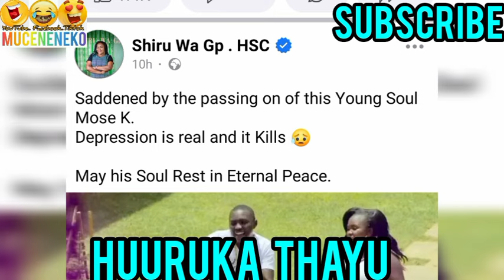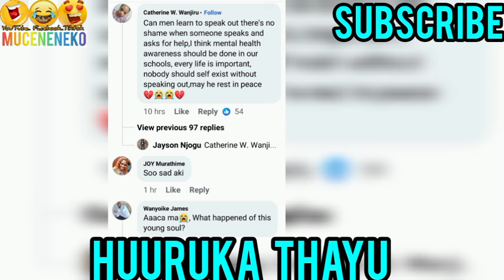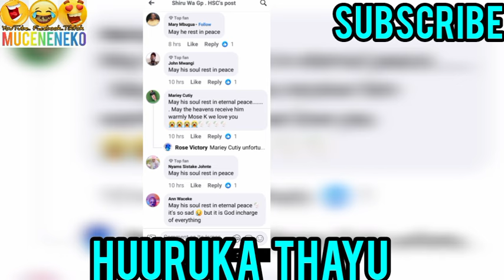REST IN PEACE! 😰MUINI WI GATU AAKUA😭